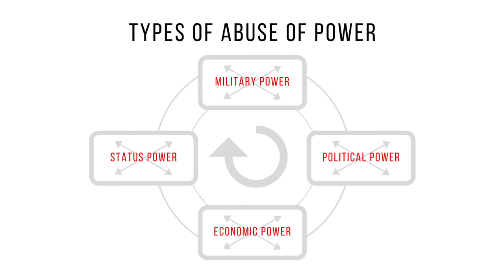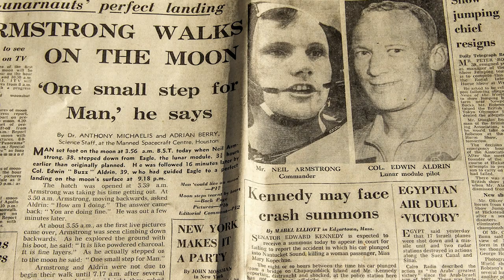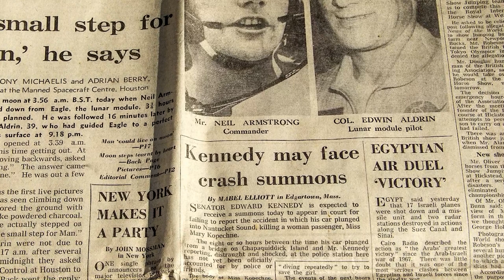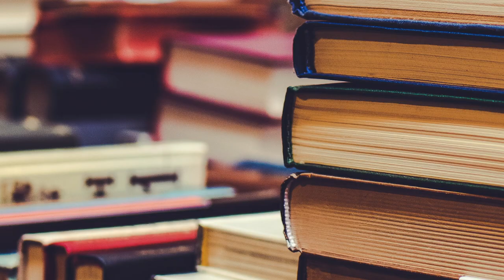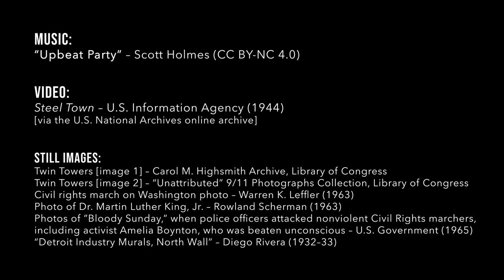Root Narrative Theory with Dr. Solon Simmons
Dr. Solon Simmons, Associate Professor at the School for Conflict Analysis and Resolution at George Mason University, discusses his new book, "Root Narrative Theory and Conflict Resolution: Power, Justice and Values."

Root Narrative Theory is a new approach for narrative analysis, decoding moral politics, and for building respect and understanding in conditions of radical disagreement. This theory of moral politics bridges emotion and reason, and, rather than relying on what people say, it helps both the analyst and the practitioner to focus on what people mean in a language that parties to the conflict understand.